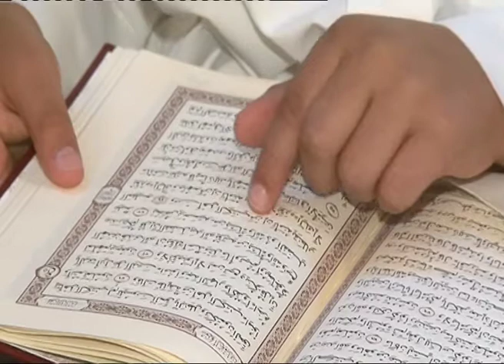Heart Felt Tribute To Our Humanitarin Leader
kuwait in focus

mohammed al-Meteb

Kuwait in Focus

D.O.P

directted : Yousef Al-Shreeda